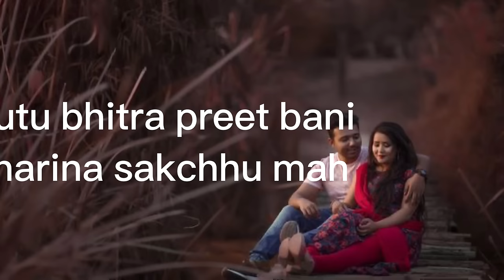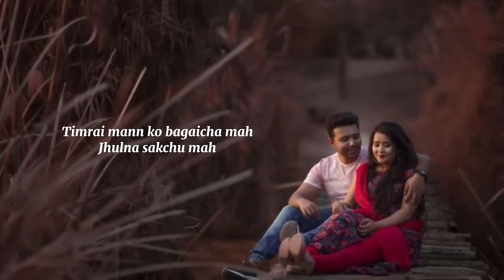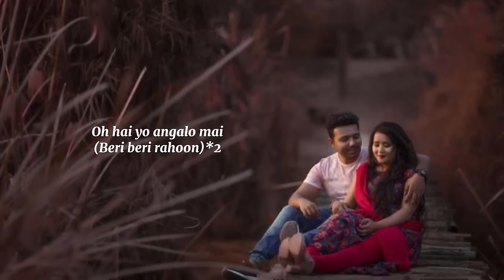Ma timilai heri heri rahu - Yogesh Siwakoti (cover)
Mainly - No copyrights infringements intended

Thank you everyone for 20K family
This is for you all
Keep watching keep saving and sharing

Old Nepali Song - Mah timilai heri heri rahu
Movie - Khalnayak

Nikhil upreti biraj bhatta jharna thapa rajesh hamal yogesh siwakoti

Original Credits -
Vocal - Rajesh pyal rai / anju panta
Lyrics - Shankar adhikari ( ghayal )
Movie - Khalnayak

Cover Credits -

Music Arrange + Production + Guitar by - bishwajit lama
Voice - Yogesh Siwakoti